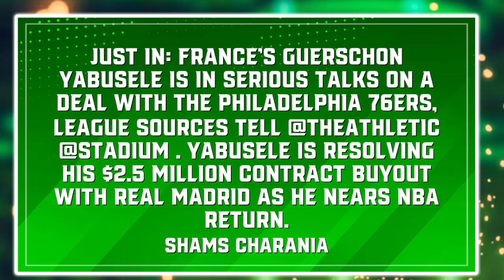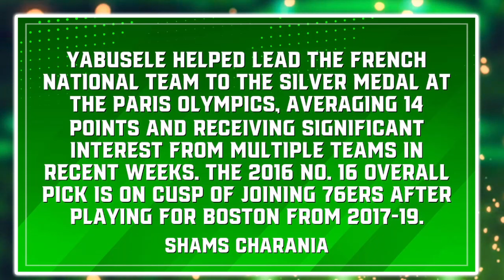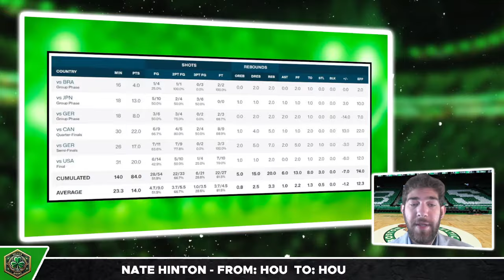This HURTS...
SHOW INDEX:
0:00 Boston Celtics News
0:57 Yabu to Philly
5:13 What this means

Enjoy August 20th edition of Boston Celtics News or Celtics News today!

Bruce Veliz speaks about the latest Boston Celtics news as we break down how Guerschon Yabusele signed a deal with the 76ers. I am happy for him to get a new chance but sad it had to be a rival.

Celtics Digest is a YouTube Channel that covers all the latest news, trades, reports, and rumors regarding the Boston Celtics. Our channel provides in-depth analysis, game highlights, and player performance reviews. We focus on key players such as Jayson Tatum, Jaylen Brown, Jrue Holiday, Kristaps Porziņģis, and Derrick White, as well as the insights of Head Coach Joe Mazzulla and General Manager Brad Stevens.